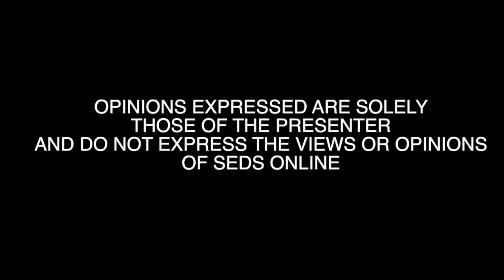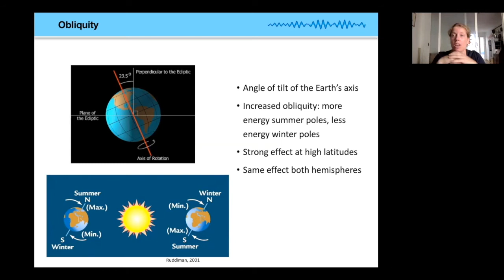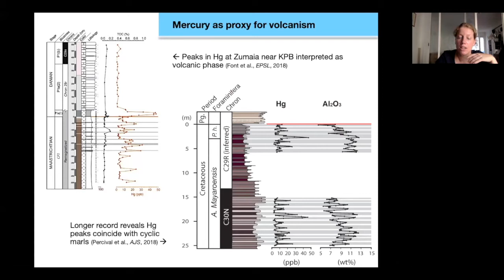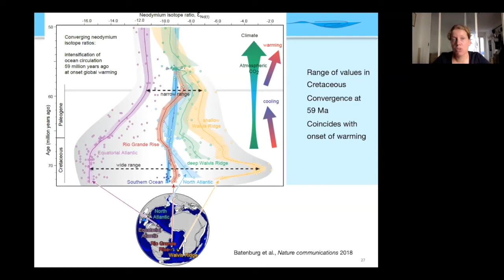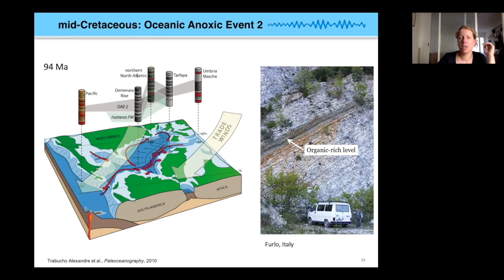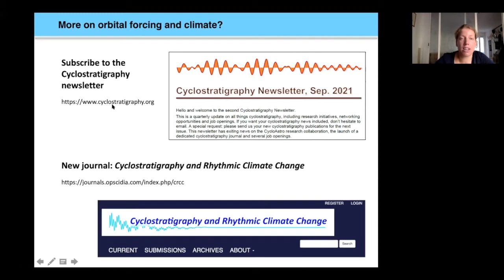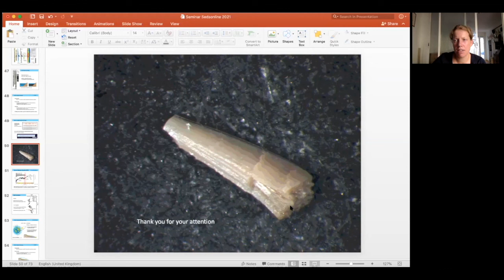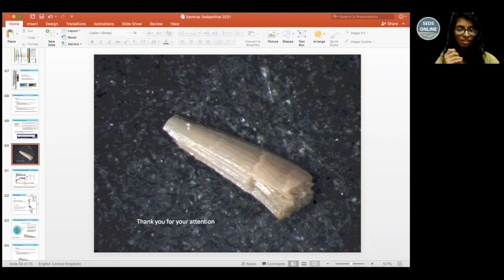Roles of oceanography and orbital forcing in greenhouse climates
In climates that were warmer than at present, orbital parameters exerted a strong control on environmental conditions, which often resulted in the deposition of rhythmic sedimentary sequences. Especially in the marine realm, such successions reveal the pacing of past climates and can provide detailed time scales for climate perturbations. Ocean circulation played a major role in greenhouse climates by distributing heat and nutrients. I aim to disentangle the role of geography, for example through the opening of gateways, from the role of a warmer climate on the behaviour of ocean currents.

O’Connor, L.K., Batenburg, S.J., Robinson, S.A. and Jenkyns, H.C., 2020. An orbitally paced, near-complete record of Campanian climate and sedimentation in the Mississippi Embayment, USA. Newsletters on Stratigraphy, 53(4), pp.443-459.

Batenburg, S.J., Gale, A.S., Sprovieri, M., Hilgen, F.J., Thibault, N., Boussaha, M. and Orue-Etxebarria, X., 2014. An astronomical time scale for the Maastrichtian based on the Zumaia and Sopelana sections (Basque country, northern Spain). Journal of the Geological Society, 171(2), pp.165-180.

Gilabert, V., Batenburg, S.J., Arenillas, I., Arz, J.A.; Contribution of orbital forcing and Deccan volcanism to global climatic and biotic changes across the Cretaceous-Paleogene boundary at Zumaia, Spain. Geology,

Batenburg, S.J., Voigt, S., Friedrich, O., Osborne, A.H., Bornemann, A., Klein, T., Pérez-Díaz, L. and Frank, M., 2018. Major intensification of Atlantic overturning circulation at the onset of Paleogene greenhouse warmth. Nature communications, 9(1), pp.1-8.

Toumoulin, A., Donnadieu, Y., Ladant, J.B., Batenburg, S.J., Poblete, F. and Dupont‐Nivet, G., 2020. Quantifying the effect of the Drake Passage opening on the Eocene Ocean. Paleoceanography and Paleoclimatology, 35(8), p.e2020PA003889.

Huber, B.T., Hobbs, R.W. and Bogus, K.A., 2018. Expedition 369 Preliminary Report: Australia Cretaceous climate and tectonics. International Ocean Discovery Program. Tectonic, paleoclimate, and paleoceanographic history of high-latitude southern margins of Australia during the Cretaceous. 26 September–26 November 2017.